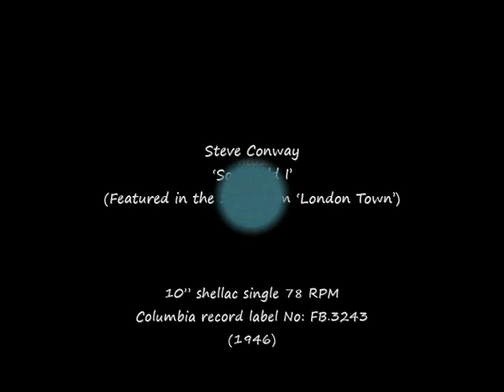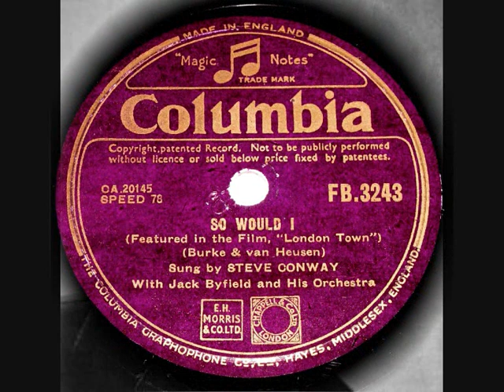78 RPM – Steve Conway – So Would I (1946)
Steve Conway
‘So Would I’
(Featured in the 1946 film ‘London Town’)

10” shellac single 78 RPM
Columbia record label No: FB.3243
(1946)

Steve Conway (Singer)
1920 – 1952
(Born – Walter James Groom)